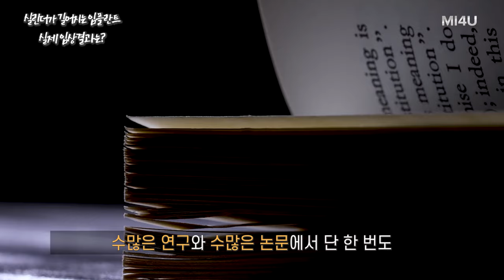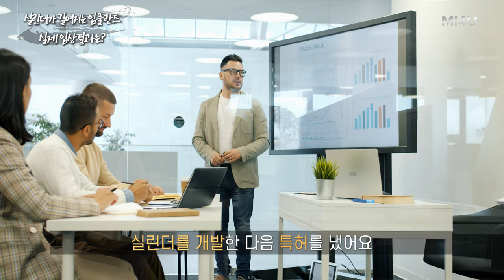[실린더가 길어지는 팽창형 임플란트?] 해부학적 구조에 대한 이해가 필요합니다 (세움비뇨기과 박성훈 원장) 발기부전 팽창형보형물/세조각보형물/발기부전수술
[실린더가 길어지는 팽창형 임플란트, 실제 임상 결과는? ]
팽창형 임플란트는 해부학적 구조에 대한 이해가 있어야 합니다